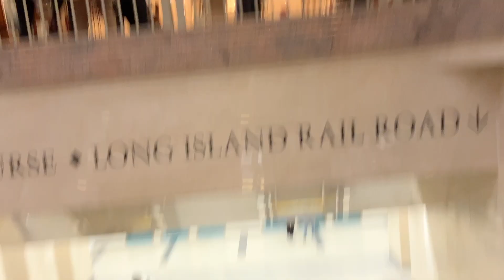Schindler Escalators at Grand Central Terminal - Midtown, NY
Goes down to the Madison Concourse (which directs you to the Grand Central Madison LIRR Station)

Escalator Specs:

Installed: 2018
Maintenance: Schindler
Number of Floors: 2